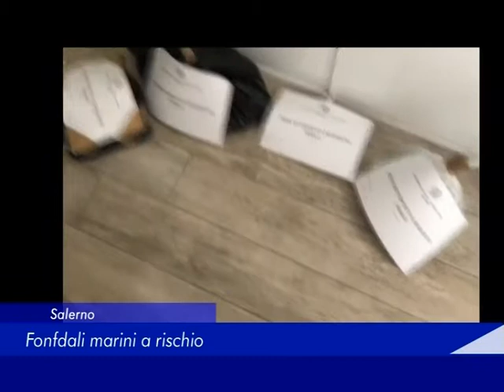Salerno: fondali marini a rischio - 09 Settembre 2019